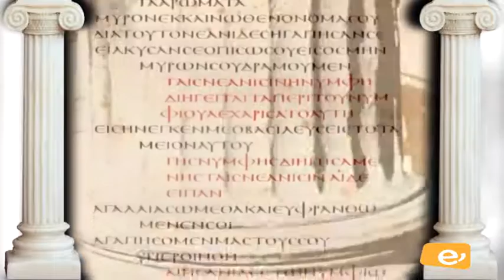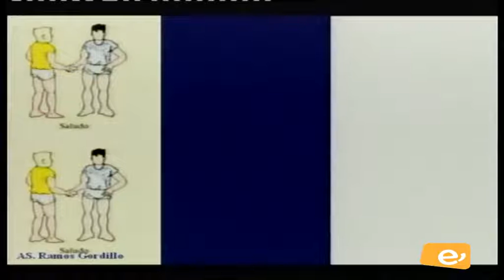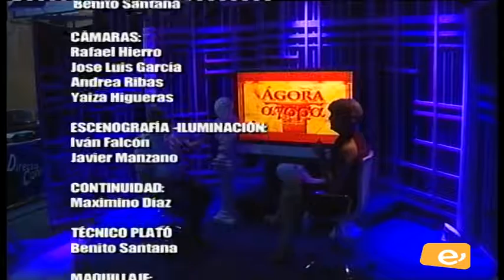ÁGORA. ANTONIO RAMOS GORDILLO